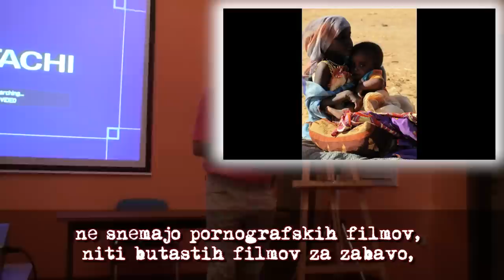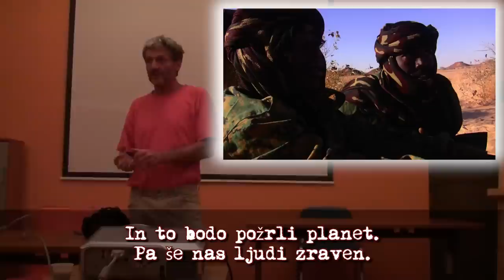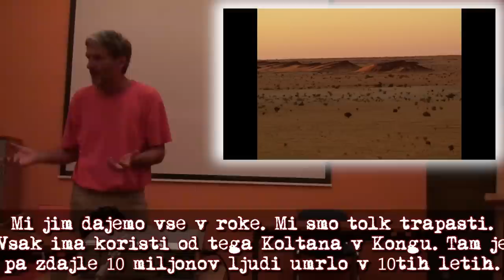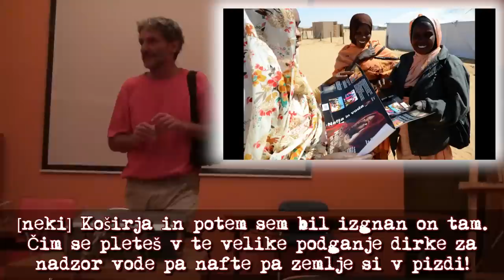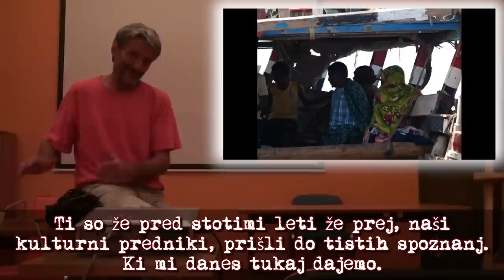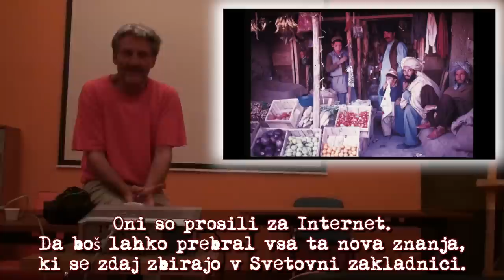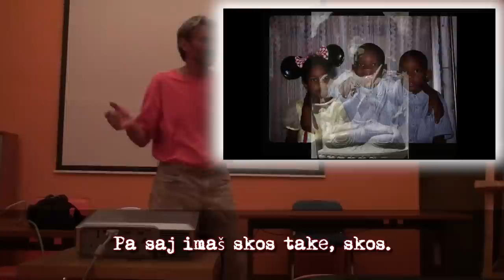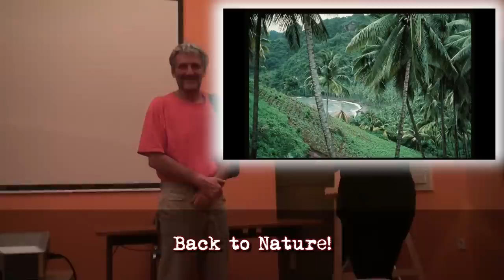Tomo Križnar, Nafta in Voda - nastop na Ekofejst Junij 2013 (SLO)